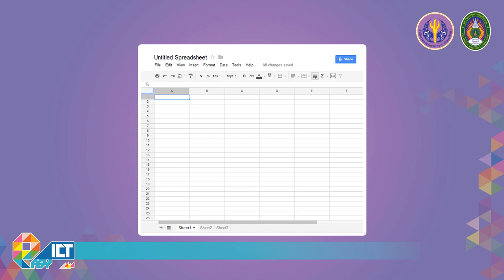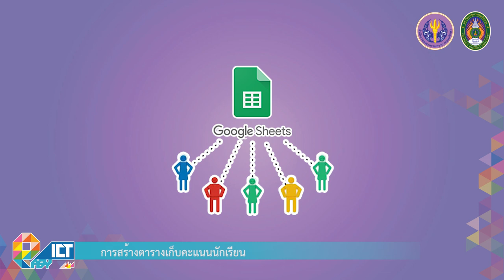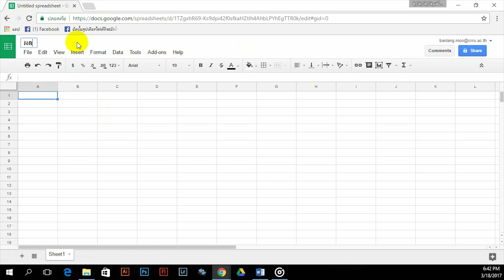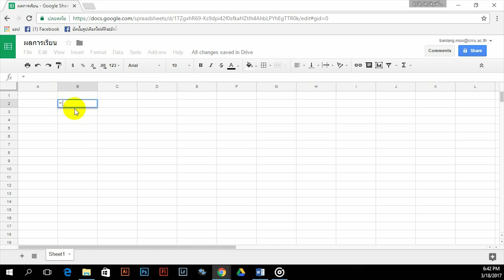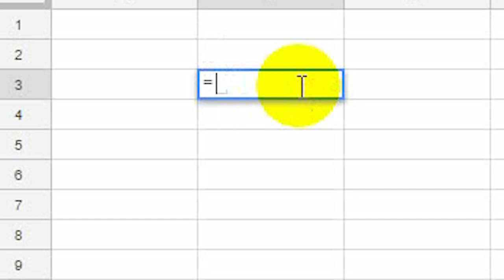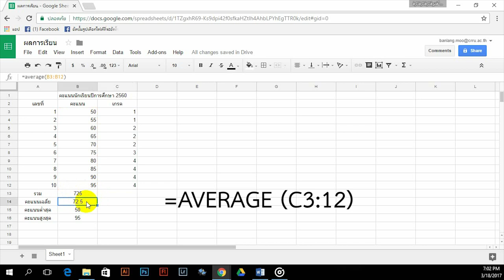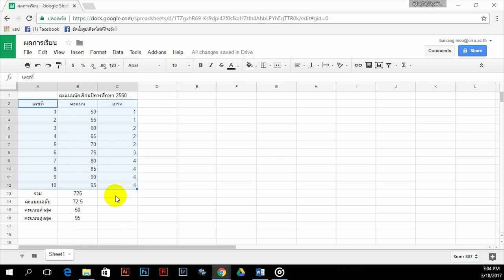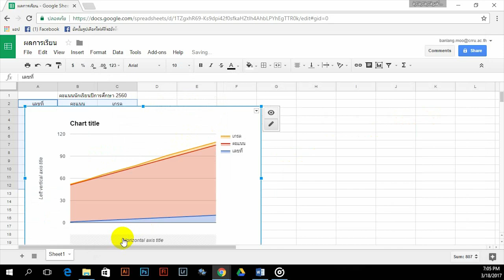Workshop : สร้างตารางเก็บคะแนนนักเรียน